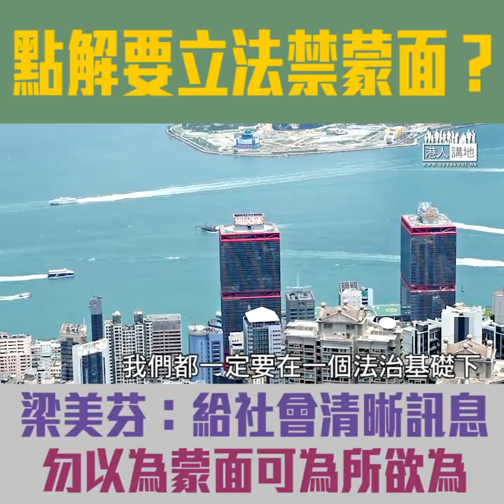【短片】【點解要立禁蒙面法？】梁美芬：給社會清晰訊息、暴力行為不正確要負法律責任、不希望某些人以為蒙面就可以為所欲為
//美國、加拿大、德國呢啲大家口中嘅西方民主國家，都有禁蒙面法，刑罰更高達監禁十年！//